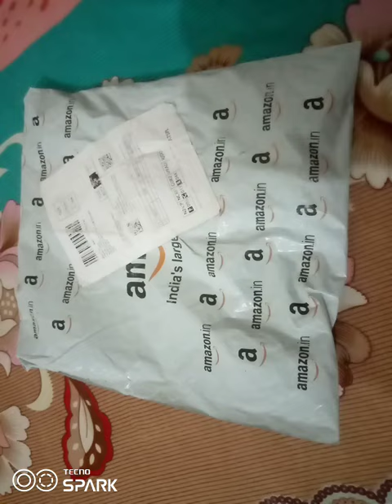My New cello Fountain pen by amazon rs.65 .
@mrBeast @MR.INDIAN HACKER